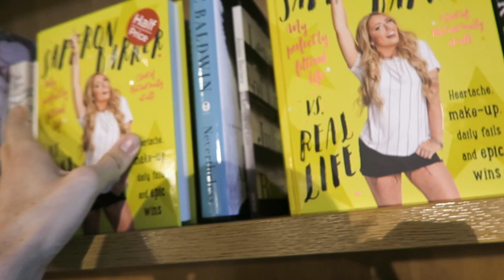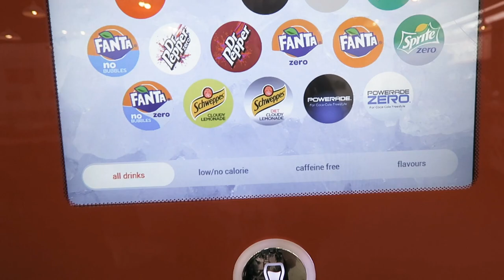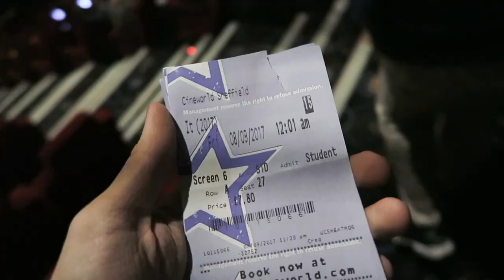exclusive midnight screening of the film IT